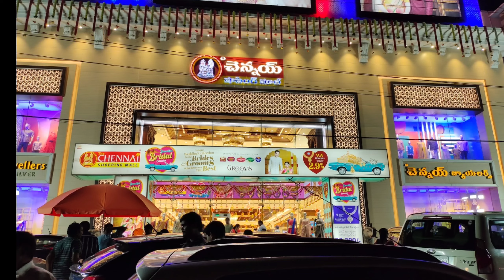Shopping Mall lo BraSso, Daily Wear Sarees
@Chennai Shopping Mall lo BraSso, Daily Wear Sarees
day2dayshopping#chennaishoppingMall
Chennai Shopping Mall lo BrasSo, Daily Wear Sarees @222&333 Sarees👌hurryup chennaishoppingmallChennai Shopping Mall lo BrasSo&Daily Wear sarees
Hello friends, this video is about latest Dasara special Sarees From Chennai shopping Mall
kuppadamsarees
partywear sarees
catalogue sarees
lenin sarees
wholesale shopping
kota sarees
sarees madina
madinalatest sarees collections
kuppadam sarees
south sarees
ashadamoffer sarees
specialdiscount sarees
specialoffer sarees
sarees tule
indian wedding
fashion shop
dailywearsarees business
crapedailywearsarees at1000
dailyuseitems wholesale
saree tales
prashanthi sarees
linen sarees
chendheri sarees
sarees collections
rk sarees
printed sarees 2022
sarees latest designs
madinawholesale sarees
madina sarees
sarees collection
hyderabad wholesale sarees
sarees whole saler
charminar wholesale market
shopping Masti
shopping master